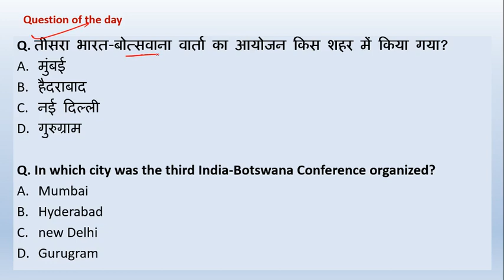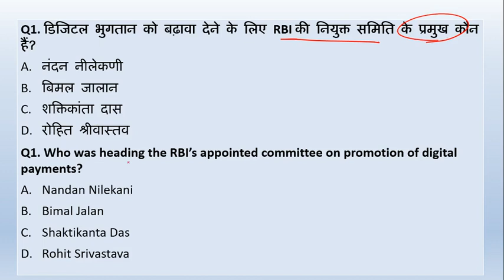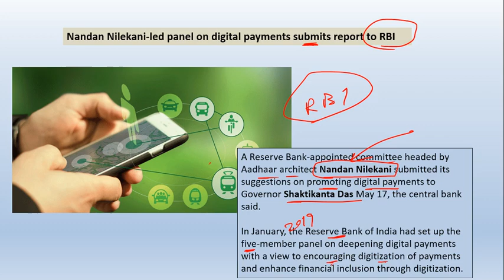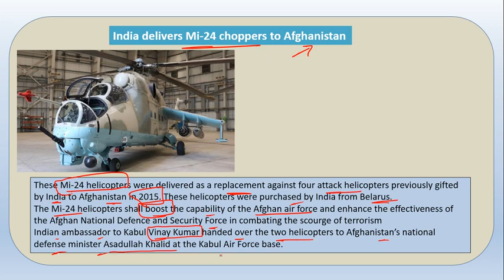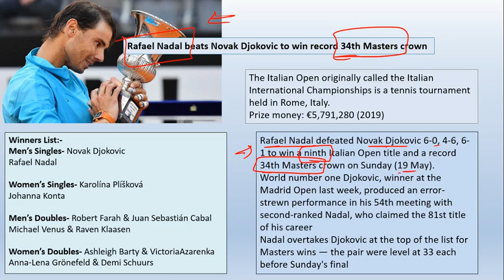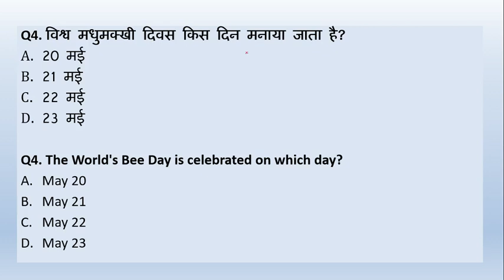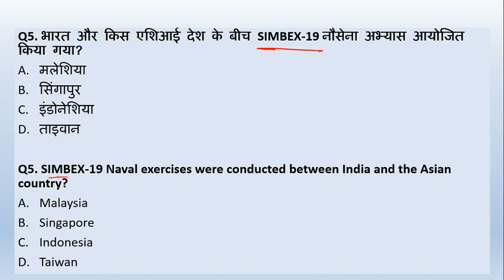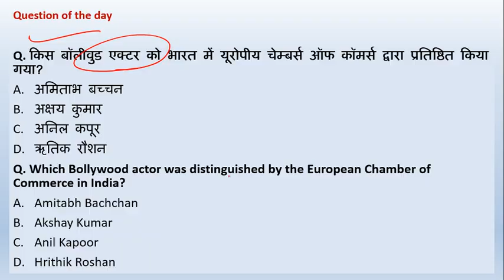Current Affairs - 360 degree: 20 May हिंदी में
🎉  Bumper Exam Mela Offer!